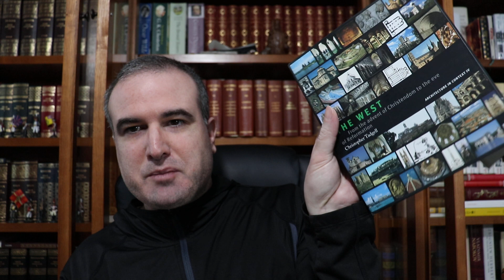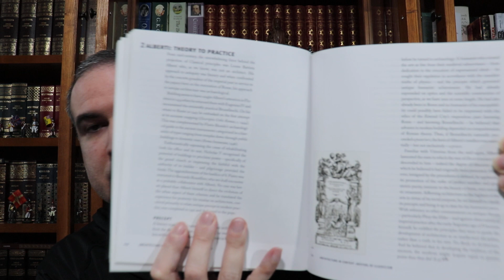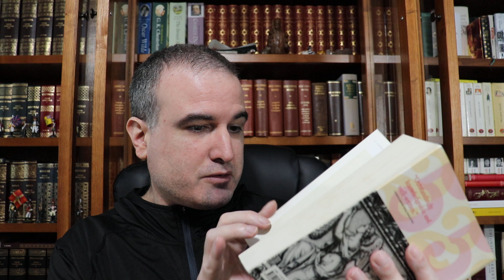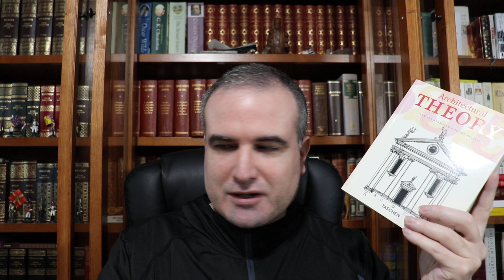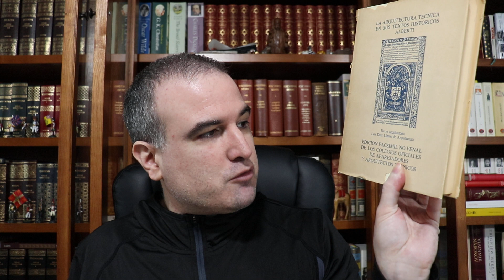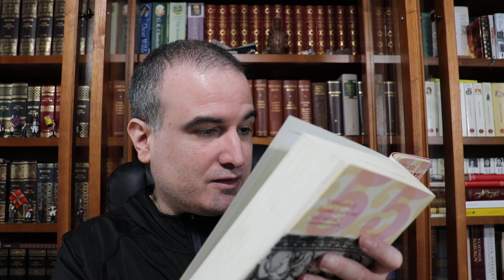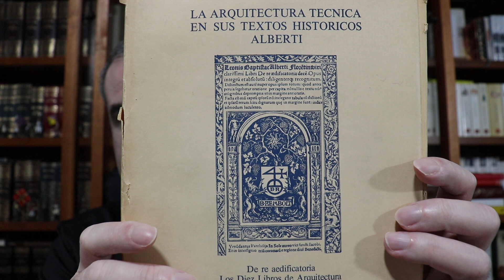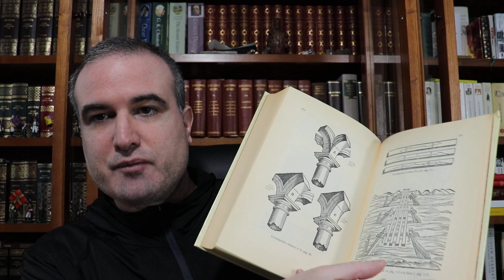LA BIBLIOTECA IDEAL, 400: Leon Battista Alberti (1404-1472) (I)